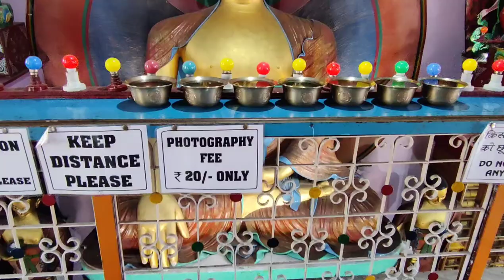Monastery in Manali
Travel Manali - Monastery in Himachal Pradesh - Manali Monastery

Himalayan Nyinmpa Buddhist temple

Built-in 1957, the Himalayan Nyinmpa Buddhist temple is a two-story temple locates near the Mall road. It is one of the most popular temples in India best known for its tranquil environment, the temple’s architectural beauty can not be compared to any monasteries in India. The colorful wall paintings and statues add a special touch to the beauty of this pristine monastery. One of the most attractive sports in this spectacular monastery is the huge idol o Shakyamuni in a meditative posture emanating a divine and tranquil vibe.

Von Ngari Monastery

It has been established in the year 1524 in Tibet through Second Dalai Lama as a main item of worship. This is a non-sectarian spiritual non-profit agency, actively engaged in diverse styles of humanitarian, social carrier activities for lengthy years with the intention of spreading peace, harmony and closing bliss to the world thru the technology of “Self Realization”, to understand the residing self.Second Dalai Lama  made and endured this monastery with the aid of the admission of fifty vivid and shrewd youths, as a primary batch of monk community.

Based on the ones youths from ‘Ngari area’, so monastery become named as “Ngari Monastery” inside the year 1524. After that many different youths got here from nearby regions to grow to be monks. Thus, the member of priests was raised to more than 400 with six Khamtsen and one Mitsen. Je Gendun Gyatso took-care the youths as a father of them. He consecrated his lifestyles mainly for extensively disseminate of precious Buddha Dharma around the world. This location is quality for vacationer lots variety of human beings or go to each year.